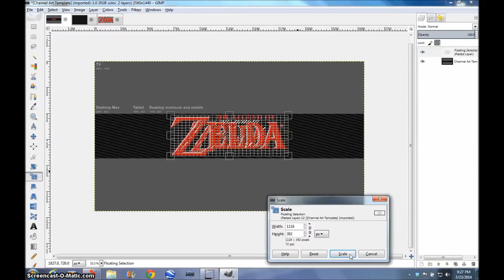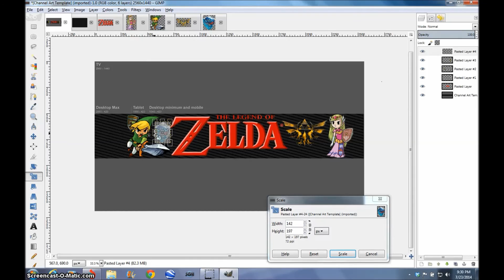Zelda Banner Speedart (GIMP 2.8)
I decided to make a Zelda Banner.

Made By: White Legends